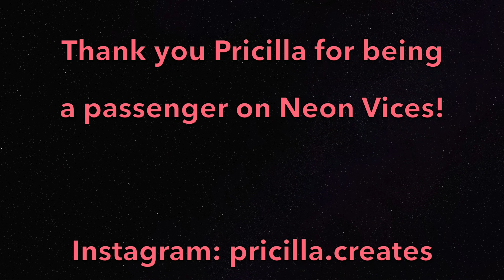S2 Episode 17: Pricilla Creates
Only a year as a photographer and already you can tell that this is what Pricilla is meant to do. Many of us don’t truly know what our purpose is right away but as long as you keep pursuing ideas your purpose usually finds you and that’s exactly what happened with Priscilla.

Make sure to keep up with Pricilla!